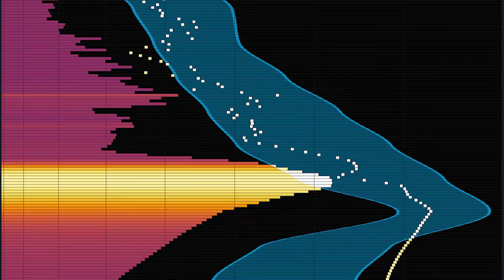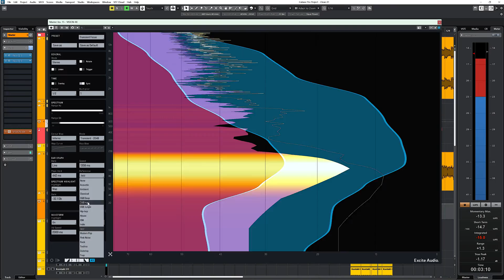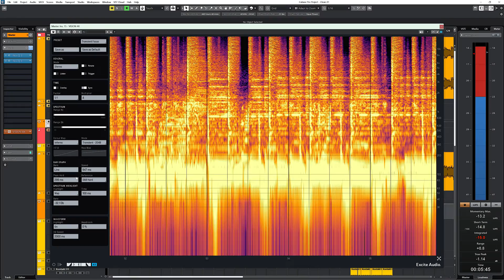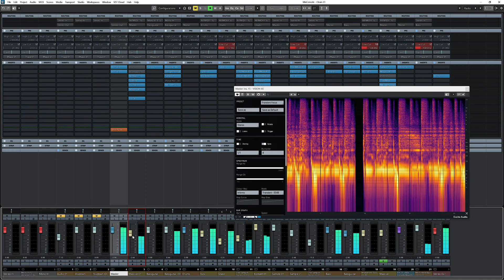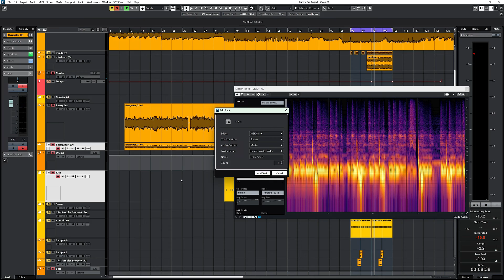ANOTHER analyzer? Really?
Dutch DnB legends Noise collaborated with Excite Audio and Plugin Boutique to develop their own analyzer plugin: Vision 4x !

Black Friday deals 2025 – updated 15 november 2025

Plugin Boutique Black Friday bundle – Amazing  bundle of plugins from all sorts of brands like Natve Instruments, Brainworx, Audiothing, United Plugins and so much more:

00:00 Intro
00:28 What does the 4x stand for
01:22 The amazing customization
02:40 DO NOT WATCH THIS
03:15 Monitoring Options
03:35 The usefulness of a plugin like this
04:16 The biggest plus of Vision 4x